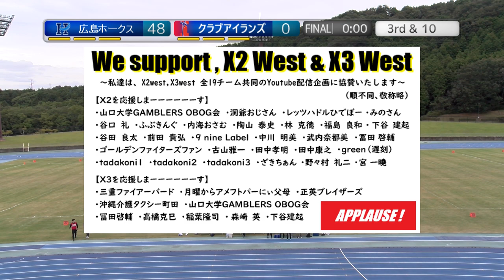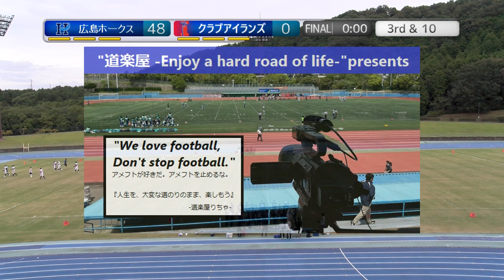20231009 広島ホークス×クラブアイランズ【After Half】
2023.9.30(Sat) X3リーグwest at 加古川陸上競技場
広島ホークス×クラブアイランズ
【After Half】

2022シーズン、NFA日本社会人アメリカンフットボール協会承認の下、